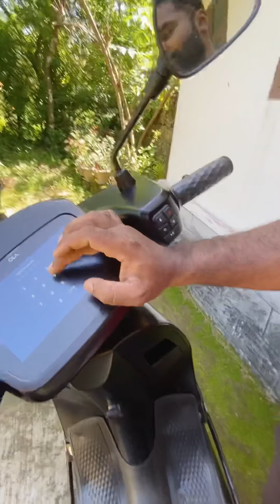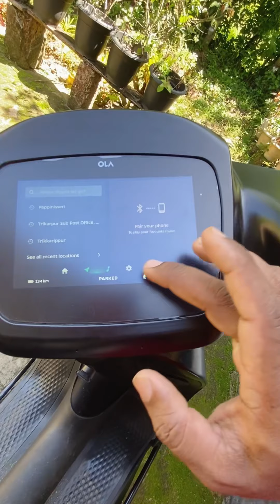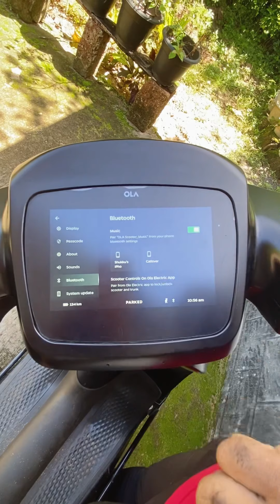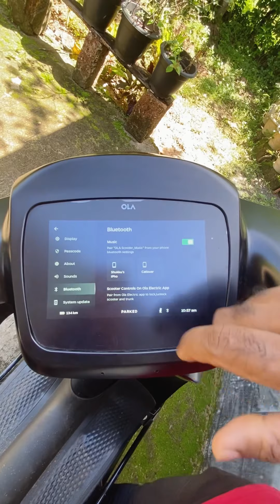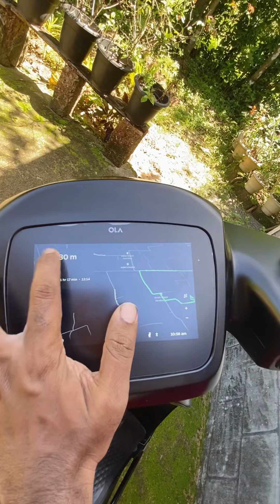OLA MOVE OS 2BETA VERSION UPDATED|Fist time in Kerala|my way channel|എനിക്ക് പുതിയ അപ്ഡേഷൻ ലഭിച്ചേ✌️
os2.0beta-3versioninolas1profirstinkerala